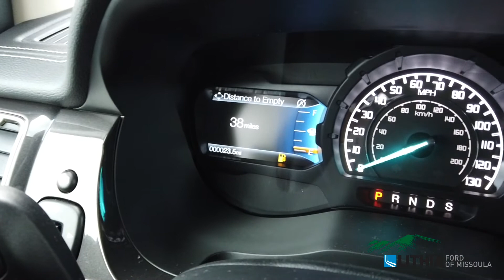2020 Ford Ranger LARIAT - LLA95315